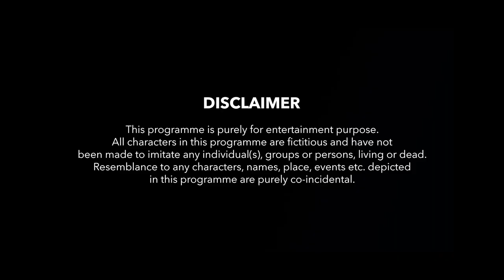Types Of Photographers | RVCJ | FT. Saad Bilgrami & Ruma Sharma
Realme U1 Powered by the brand new MediaTek Helio P70 Processor releasing on Nov 28th, 2018!
Click on this link to find out more!

Say cheeeeesssssss.

Everyone wants to capture the moment with there own art in photography. But some has there funny, tragic and imaginable way of capturing photos. Watch the video and see which type are you.

If you ever had similar experience, do tell us in comment section.

Credits:
Channel Head: Ashwin Salunke
Writer: RVCJ Team
Director: Pankaj Kothawade
Executive Producer: Ashwin Salunke
Creative Producer: Pankaj Kothawade
Creative Supervisor: Akshat Wine Spyro
DOP: Jay Kulkarni
Assistant Director: Lalitam Anand
Editor: Lavesh Rampurkar
Asst. Editor: Rishab Jain
Graphics : Sandeep Ambrule
Color Grading: Jay Kulkarni
Art: Ram Gupta
Production Manager: Birendra Yadav
Makeup & Hair: Nilesh Kate
Equipments: Saakshi Lens
Subtitles: Sadiya Dhanani
Accounts: Rohan Pawar
Location: Manisha Bunglow, MADH
Dressman: Ramesh Dada

Cast:
Toofan
Ashwin Salunke
Saad Bilgrami
Lalitam Anand
Ruma Sharma
Akshat Wine Spyro
Zuber Shaikh
Sanjeev Kariyandi
Indu
Gauri Kiran
Priyanka Sonawane
Pragya
Prashant
Skand Kumar
Pankaj Kothawade
Rahul kuruvilla